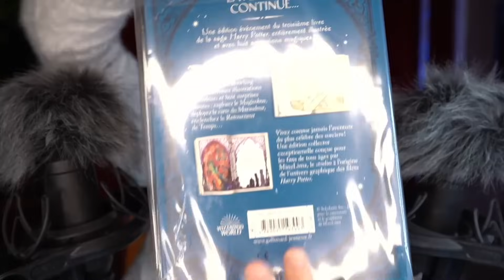♡ ASMR - Haul de mes cadeaux de Noël de 2023 (+ Big Annonce dans la vidéo) ♡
Chapitrages :
0:00 Intro
2:54 Support de pied
3:44 Plaid à bras
4:42 Plaid chauffant
6:08 Annonce
10:27 Peluches
13:30 Enceinte Divoom
15:50 Pot Shiba
17:39 Balle
19:41 Tome Harry Potter
22:03 Outro/Fin

Ca y est, Noël est passé ! Je vous fait découvrir dans cette vidéo une multitude de cadeaux que j'ai reçu à cette période. Un grand merci à mes proches mais à mes amis et à tous ceux qui m'ont offerts de si beaux cadeaux, ça me touche énormément.

Questions fréquentes :

Mon âge : 27 ans
Mon métier : Infirmière
Appareil photo : Sony Alpha 7 III
Micro : Rode NT1
Logiciel de montage : Adobe première Pro